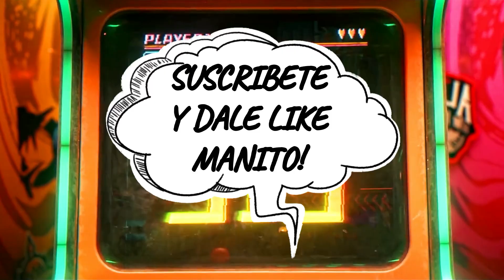¡NUNCA VI UNA KADITA TAN AGRESIVA! KADITA TOP 1 GLOBAL 91.9% WINRATE! | MOBILE LEGENDS